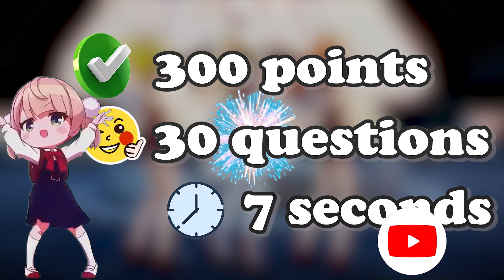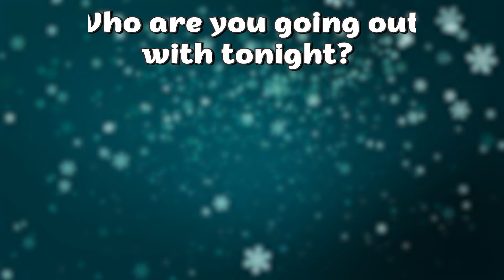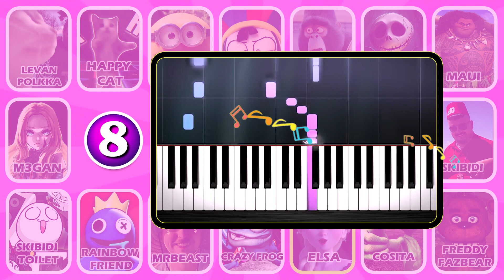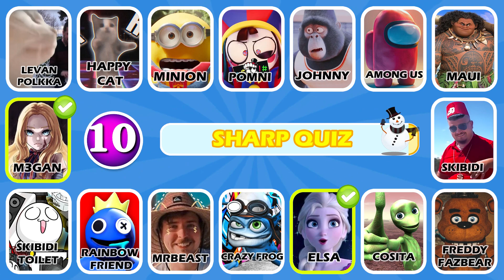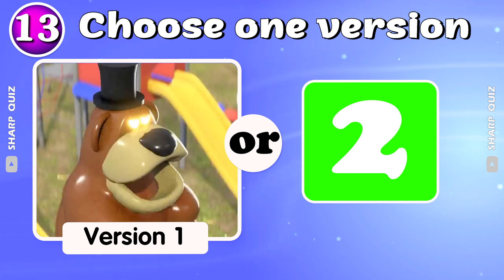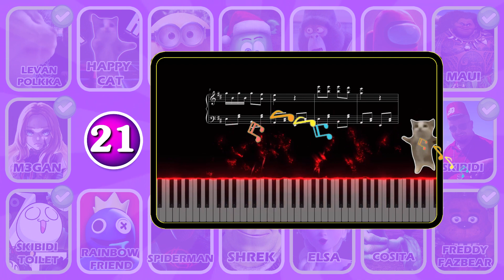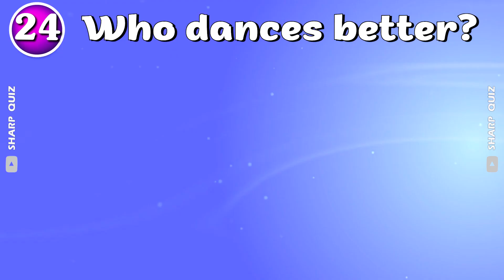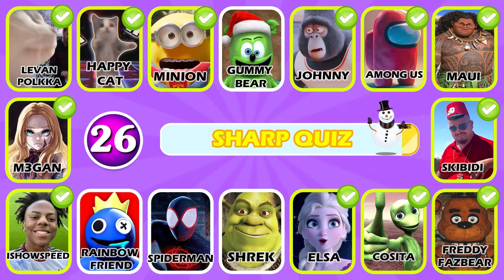🔊GUESS MEME SONG 🎹🎷| Instrument Edition | Wednesday ,MrBeast,Skibidi Toilet,Freddy, Jack Skellington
Hello friends
Step into the enchanting world of musical memes with Sharp Quiz.  'Guess the Meme Song: t'! Let's enjoy solving 30 melodic puzzles in just seven seconds each – a musical journey awaits! Tune in, test your musical prowess, and let the harmonious adventure commence!
After the timer runs out, the answer will be shown in the video. We wish you a lot of fun!

😍😍😍 Step into the Sharp Quiz!
Hello, We're Linh and Thu, the creative minds behind this channel.
Sharp Zone is a project initiated by a small, dedicated team with a passion for delivering enjoyable and insightful knowledge through entertaining quizzes, aiming to enhance reasoning skills and educational creativity for our audience.
Every quiz video presents a delightful challenge spanning various topics such as iconic YouTuber characters, movies, Disney, music, celebrities, sports, geography, logos, animals, television, and general knowledge.
Explore an array of engaging quizzes and games right here at Sharp Quiz, including Guess by Voice, Guess the Character, Would You Rather, Spot The Difference, and Find The Odd One Out.
Your support and positive contributions mean the world to us. Each comment you share fuels our motivation to further develop and enrich this platform. We love you! 😘😘